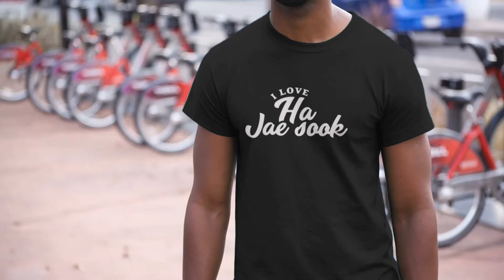Ha Jae Sook l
Your Favorite Celebs / Artist now will be part of your Fashion / Brand.

$ 30 t shirt
$30 t
$30 t shirt
$30 tshirt
apron
Art Print
awesome gift
baby one piece
base boll raglan
Best Lifestyle
Best Selling Apparel
Best Selling Clothing Brands
Best Selling Product
Best Selling T Shirt
Best T shirt Design
Bestseller Clothing
Bestsellers in Clothing & Accessories
Birth Year Fashion
Birth Year Gift
Birthday Gift
Birthday Gift Idea
Birthday T Shirt
Branded Fashion
Branded Gift
Buy Branded T Shirt
Buy Celebs T Shirt
Buy New T Shirt
Buy Product in Celebslover
Buy Shirt
Buy T Shirt
Buy T Shirt Online
canvas
canvas throw pillow
cap
Ha Jae Sook Image T Shirt
Ha Jae Sook Photo T Shirt
Ha Jae Sook t shirt
Celebs Image T Shirt
Celebs Lifestyle
celebs name t shirt
Celebs Photo T Shirt
celebs t
celebs t shirt
Children Fashion
Children T Shirt
Christmas Fashion
Christmas Gift
Christmas Gift Idea
Christmas Special
Christmas Special Gift
classic t shirt
creative gift
crew neck sweatshirt
Designer T Shirt
dog
face mask
face mask
Fashion
fashion gift
fashion t shirt
fashion t shirt idea
Festival Gift
Festival Gift Idea
Fresh Fashion
Funny T Shirt
Funny Shirts
Funny Gift
gift fashion
hat
Holiday Gift
Holiday Gift Idea
hoodie
Inspirational
Inspirational Gift
Inspirational Quote
Inspirational Quote Poster
Kids Fashion
ladies premium t shirt
Life
Life Quote
Life Quote Poster
long sleeve t shirt
Motivational
Motivational Quote
Motivational Quote Poster
mouse pad
mug
mug gift
mug gift idea
name t shirt
neck gaiter
New Clothing Brands
new fashion gift
New T Shirt
New T Shirt Company
new year celebs fashion
new year fashion
new year fashion t
new year fashion t shirt
new year gift
new year gift idea
new year t shirt fashion
New Year Women Fashion
phone case
pillow
Popular Clothing Brands
Positive
Positive Quote